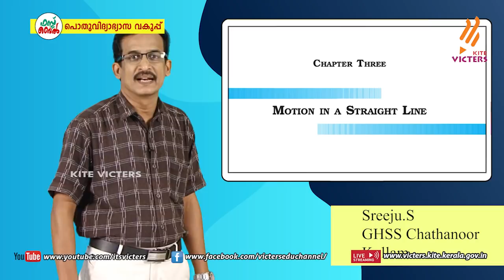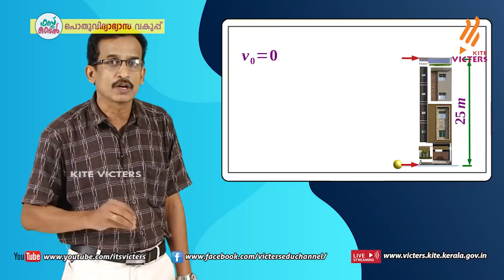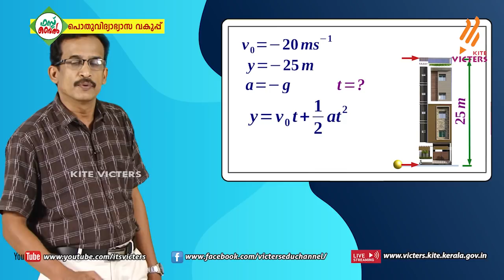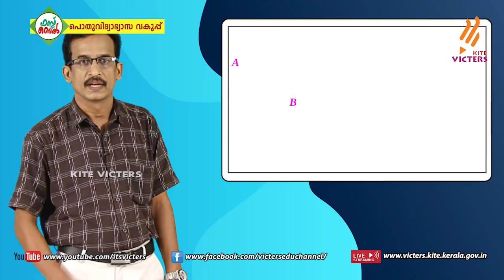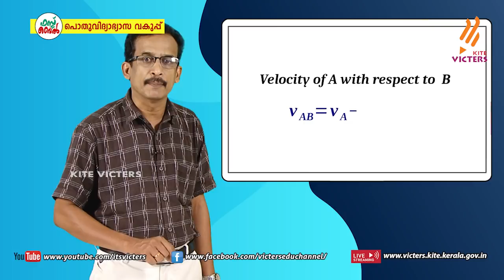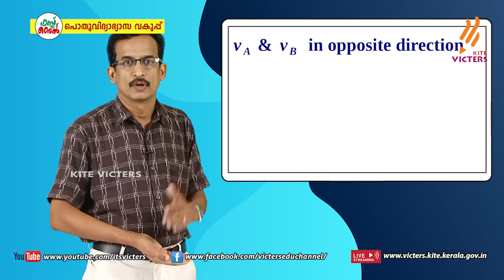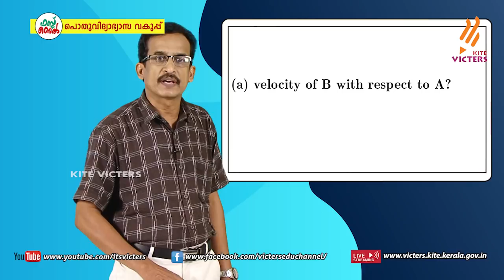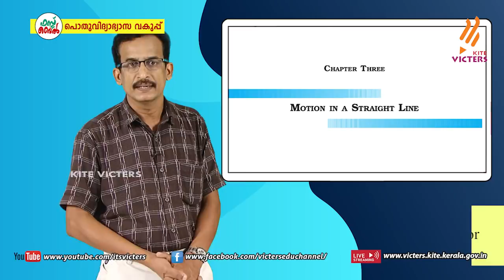KITE VICTERS Plus One Physics Class 16 (First Bell-ഫസ്റ്റ് ബെല്‍)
സംസ്ഥാനത്തെ സ്‌കൂൾ കുട്ടികൾക്ക് സാങ്കേതിക സൗകര്യങ്ങൾ പ്രയോജനപ്പെടുത്തിക്കൊണ്ടു കൈറ്റ് വിക്ടേഴ്സ് ചാനല്‍ സംപ്രേഷണം ചെയ്ത Plus One Physics Class 16 (First Bell-ഫസ്റ്റ് ബെല്‍) First Bell.more page’s face book Instagram you tube web @itsvicters